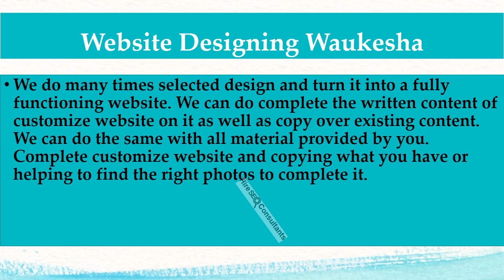Website Designing Waukesha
Website Designing Waukesh encompasses many different skills and disciplines in the production and maintenance of websites. The different areas of web design include web graphic design; interface design; authoring, including standardised code and proprietary software; user experience design; and search engine optimization.
SEO
SMO
PPC
Web Design
Web Development
Link Building
Email marketing
Ecommerce marketing
Hire PPC Expert
Hire SEO Consultant
Shalabh Mishra